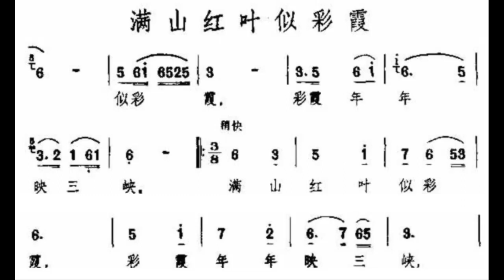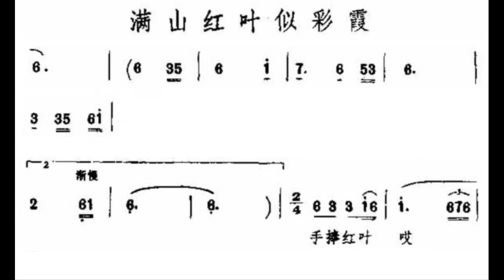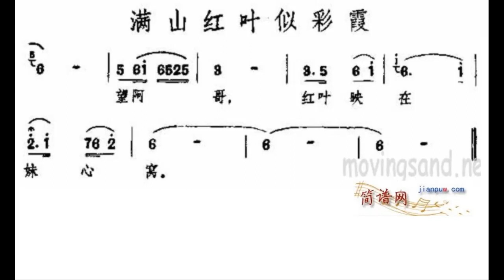满山红叶似彩霞/滿山紅葉似彩霞 F调伴奏 - instrumental in F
谢谢光临！